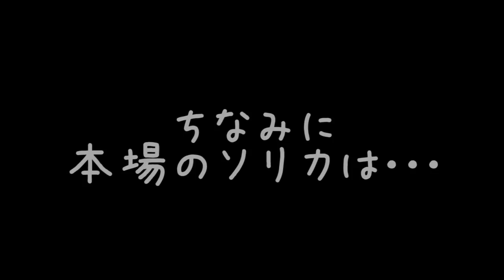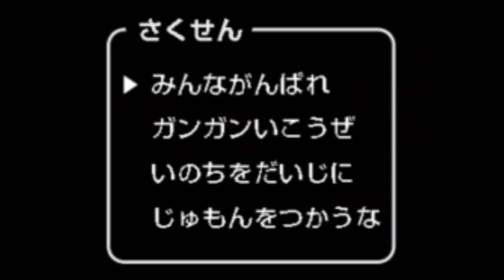黄色様ソリカin富里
吹雪の中、ソリで遊ぶ道民の図。